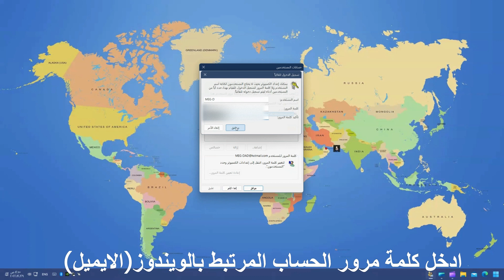طريقة ازالة كلمة المرور عند تشغيل الويندوز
المقصود (ماوس يمين) اي اضغط الزر اليمين على الماوس (الفأرة)
ماوس يمين على قائمة إبدا
ثم اذهب تشغيل run
لفتح مشغل الأوامر : ماوس يمين على قائمة ابدا او اضغط على الكيبورد Windows+R
أكتب الأمر : netplwiz
ازل علامة الصح من المربع ثم تطبيق
انتبه هنا !! ادخل كلمة مرور الحساب (الايميل) المرتبط بالويندوز في جهازك
تاكد من كلمة المرور قبل ان تفعل هذه الخطوة
لو ادخلت كلمة مرور خاطئة لن تستطيع الدخول الى حسابك وسيتوجب عليك عمل استعادة النظام او الدخول من حساب جديد!!

شكرا جزيلا..